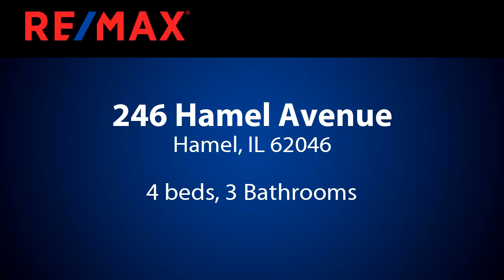Homes for sale - 246 Hamel Avenue, Hamel, IL 62046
NEW CONSTRUCTION:  Edwardsville School District.  Over  3000 S.F.  In this split bedroom open floor plan home offering 4 bedrooms, 3 baths, 4 car garage, upgraded cabinets & granite counter tops,  Elaborate open stair case and railing.  Large master bath, gas fireplace, stainless slate color appliances, hardwood flooring in family room, dining room, kitchen, breakfast area & hallway.  Ceramic tile complement the bath rooms & laundry room.  High efficiency furnace & A/C.  Finished lower level provides a large great room & large game room, bedroom with egress window & full bath.  Enjoy the outside on your covered patio.   A complete list of upgrades and special features is available & located in agent attachments.  Please request a copy.  Information is deemed actuate but should be verified by Buyer or Agent.

Bedrooms: 4
Bathrooms: 3
Square Feet: 3057
Price: $311,000

07/22/2019 01:32:52 am

Last modified: